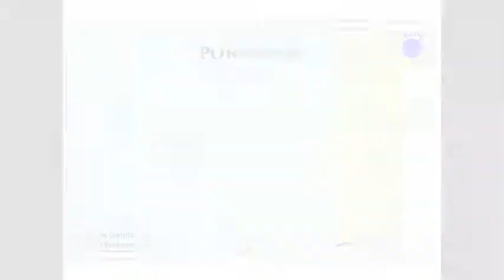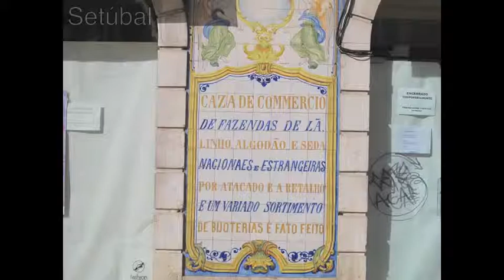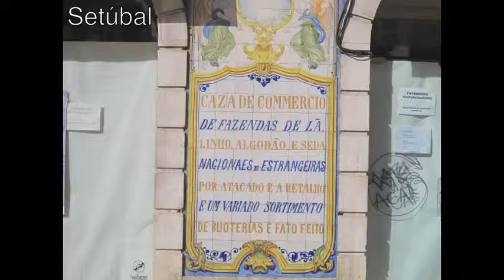Volta a Portugal em Fotos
Fotografias minhas tiradas "in loco", em cada uma das Cidades que são Capital de Distrito de Portugal.